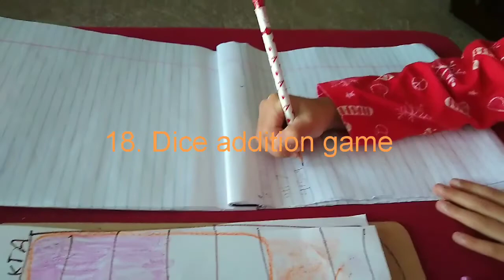#18 Amazing freetime activities to do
Hello friends
You can watch what my kids are doing in this  free time.
sorry it is water bottle in tip 2.